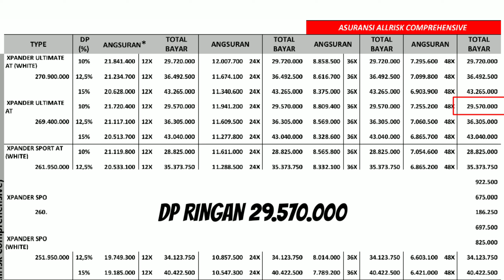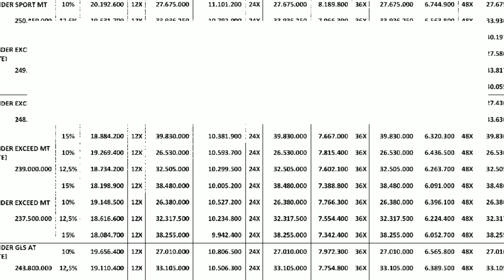Kredit Mitsubishi Xpander DP Ringan 20 Juta Terbaru 2019 - Simulasi Daftar Harga Angsuran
Pada video kali ini saya memberikan informasi seputar Promo Kredit DP Ringan dari mobil Mitsubishi Xpander, tersedia promo DP mulai dari 20 Juta.

Lalu berapa angsurannya? Bisakah di angka 3 juta? Simak selengkapnya di video ini.